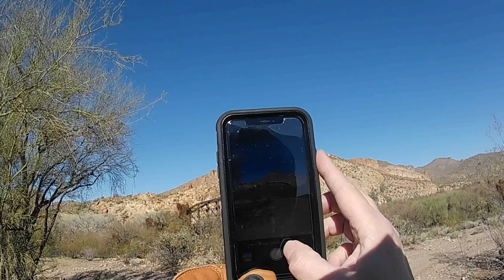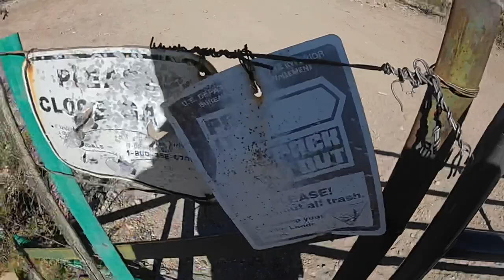Honda Foreman 520 Trail Ride to old Train Bridge at Gila River in Florence Arizona & mine train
NEXT RIDDING/TRAIL VIDEO WILL BE THE ALIEN 👽 LANDING STRIP

My Instagram is ARIZONAKIDATV